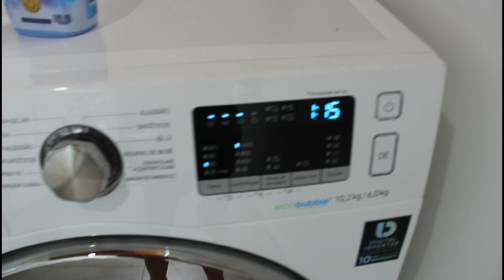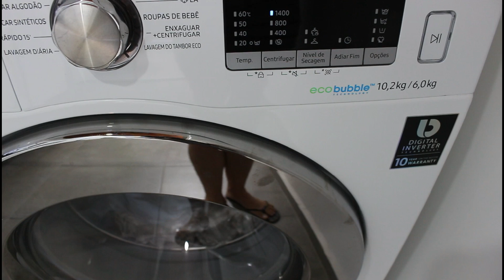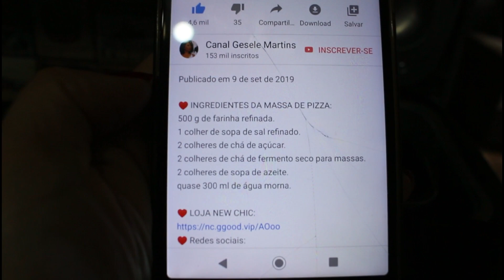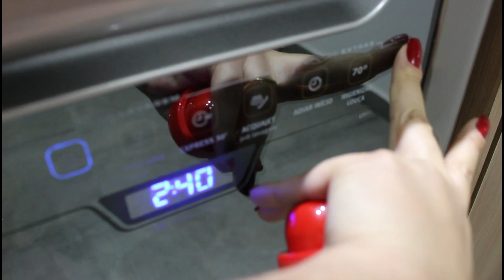UM POUQUINHO DO NOSSO DOMINGO ♥ IOGURTE INTEGRAL OU DESNATADO?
♥ Dúvidas frequentes ?